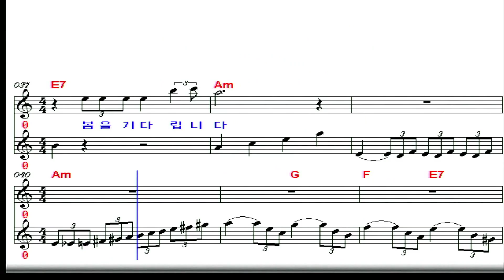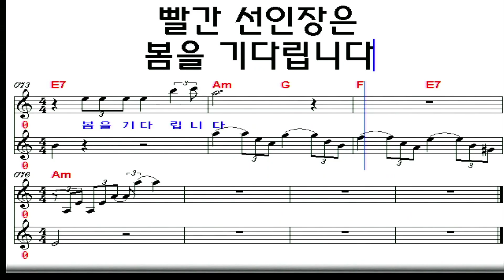빨간 선인장/김상희 연주 조동진 악보영상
빨간 선인장 김상희 1976